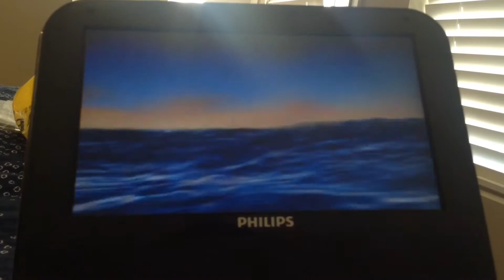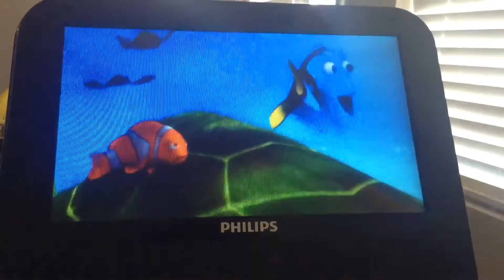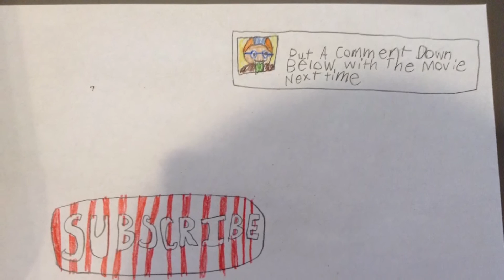Crazy Trailers - Finding Nemo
The New "Finding Dory" Movie Comes Out In Theaters 6/17/16!